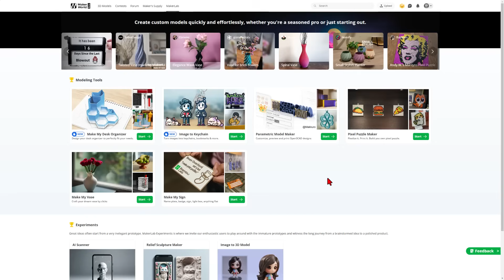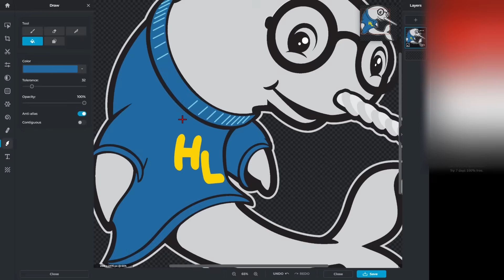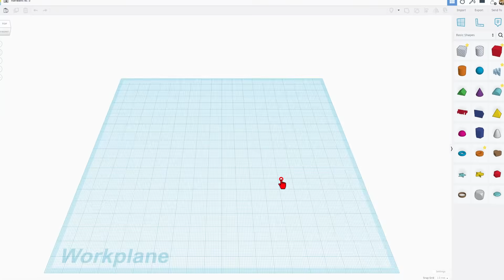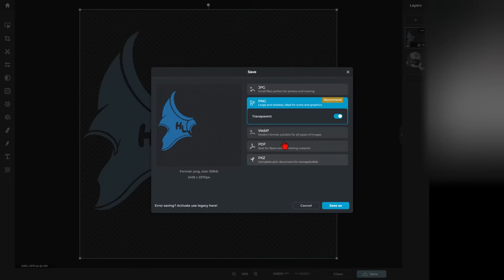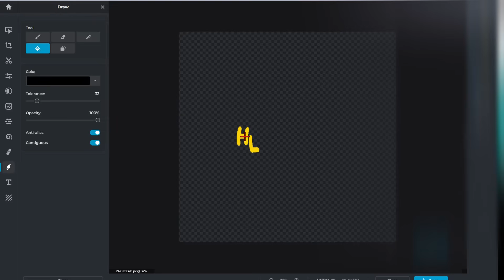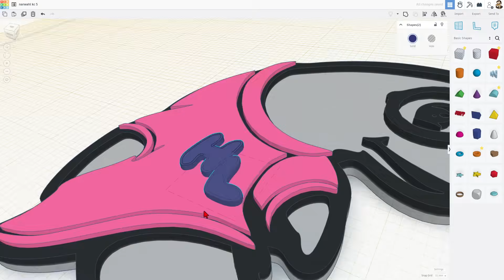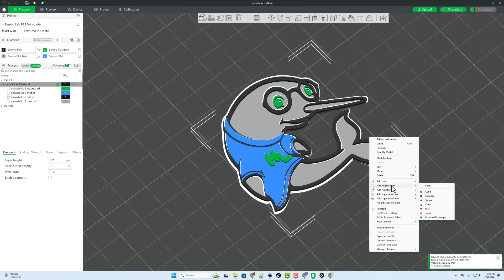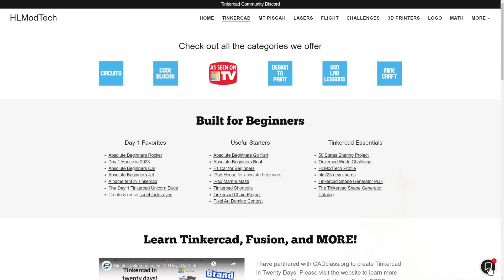Easy Multi Color Keychains using Pixlr, Tinkercad, & Bambu Studio!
Easy Multi Color Keychains using Pixlr, Tinkercad, & Bambu Studio!  Bambu Labs Maker World is really slick, but a user had an issue with a design it could not handle. Here are steps to make your key chain from an image using Pixlr X and Tinkercad. Have a glorious day and keep Tinkering!

Tinkercad is a fantastic design tool that works in a web browser. Fun, fast, and full of tools that you can create with. This lesson is quick but covers some really useful skills.

00:00 Introduction
00:40 Pixlr Image Tip & Fix
01:31 Reduce Complexity with Pixlr
03:48 Pic SVG Step
04:33 Tinkercad Import SVG Step
06:09 Upgrade Shirt with Pixlr
07:19 SVG & Tinkercad
08:39 Upgrade Shirt Letters with Pixlr
10:34 SVG & Tinkercad
11:33 Outer Line SVG Trick
12:11 Export STL files
13:22 Bambu Labs Part 1
14:06 Paint Tool Tips
14:46 Add the hole
15:37 Print the Keychain
16:12 Wrap Up
16:30 Web Site Info
17:33 Outro